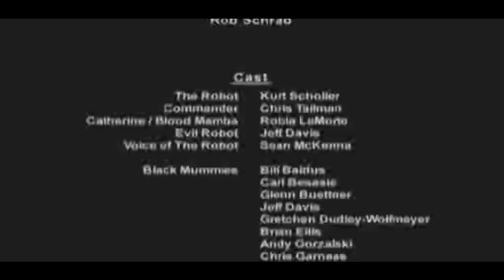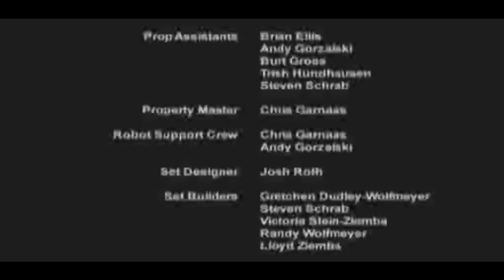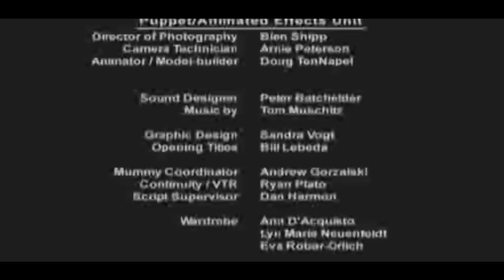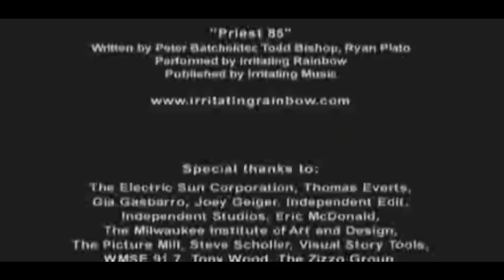Robot Bastard Part 2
Second part of the Robot Bastard film.